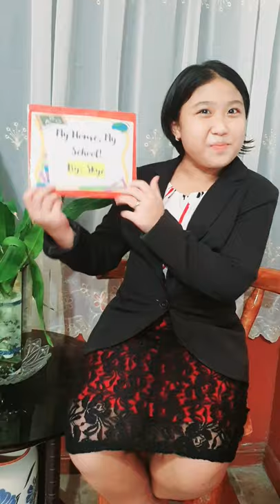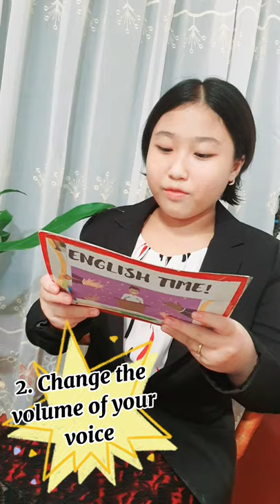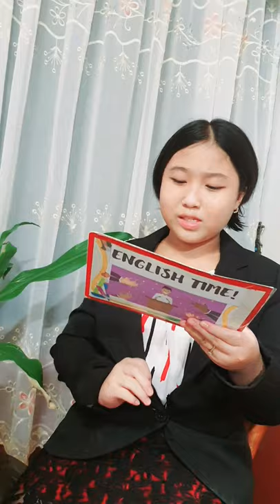English Performance Task (Emotions) By: Skye Bragas